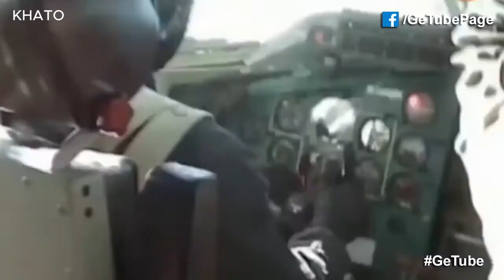რუსეთის თვალით დანახული ქართული ჯარის სიძლიერე.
🎥Malkhaz Abuladze